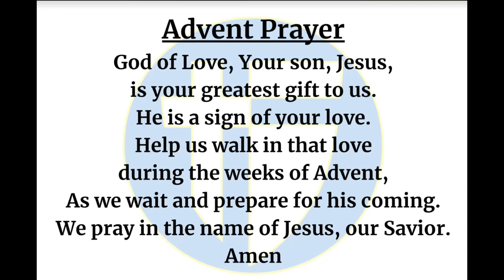The Halo Morning Show 12/04/23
Announcements and more for Monday, December 4th, 2023